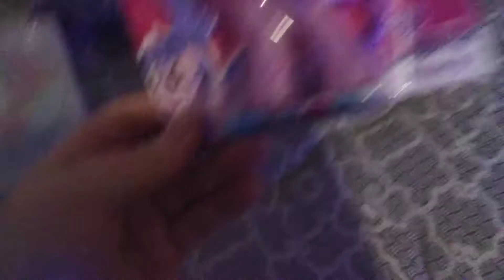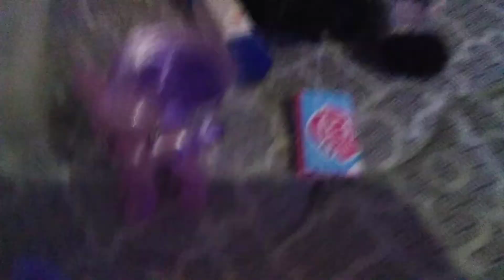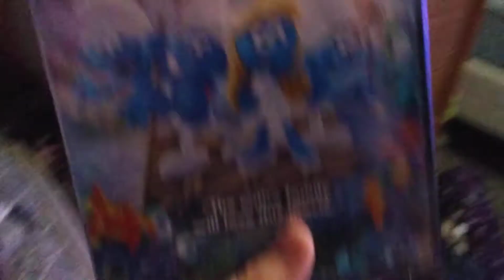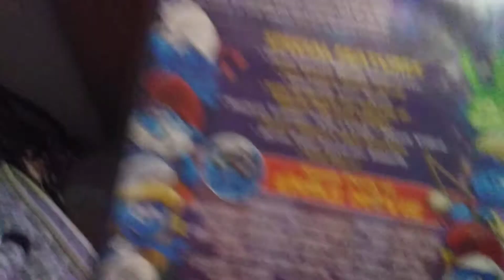I Got Some Gift Toys Soda Candy and DVD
MLP Dolls And DVD from Family Video The Smurfs The Lost Village And Heathcliff Hank with Finding Dory Toys of Candy Bean The Raccoon Soda with Pepsi Bottle And McDonald's Onward Toys I Do Not Own My Video And Audio